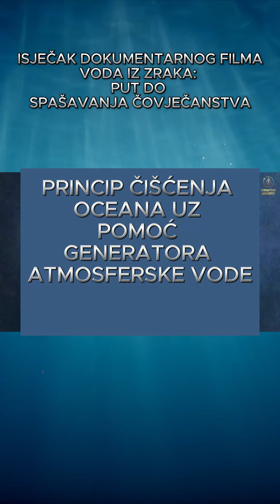Princip čišćenja oceana uz pomoć generatora atmosferske vode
Princip čišćenja oceana uz pomoć generatora atmosferske vode. Da bismo pokrenuli proces čišćenja oceana na globalnoj razini, svu vodu moramo dobiti isključivo iz atmosfere.

Voda iz zraka: Put do spašavanja čovječanstva | Znanstveno-popularni film - uskoro na kanalu Kreativnog društva!